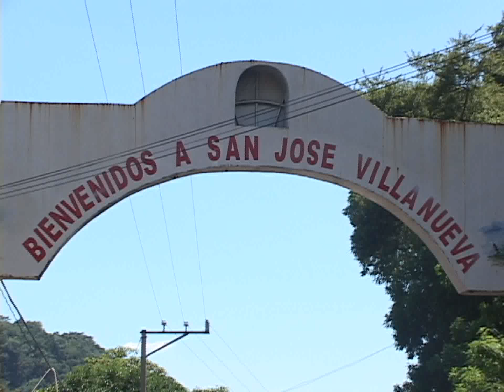SEGURIDAD EN SAN JOSÉ VILLANUEVA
En los últimos meses, San José Villanueva ha sido escenario y victima de actos delictivos provocados por las maras, el ambiente de inseguridad es sentido por sus habitantes, aun mantienen presente el homicidio del profesor de educación física y su hermano, así como el del atleta especial.